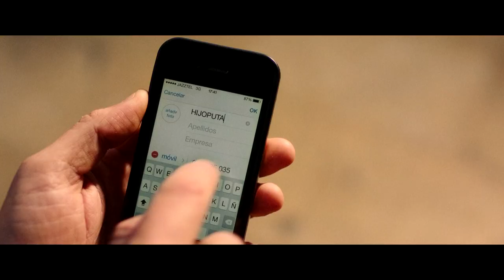TRAILER "JUEGOS DE FAMILIA"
Un marido intenta recuperar a su mujer, haciéndose amigo del amante de ella, para intentar entender qué le ha pasado a su matrimonio.